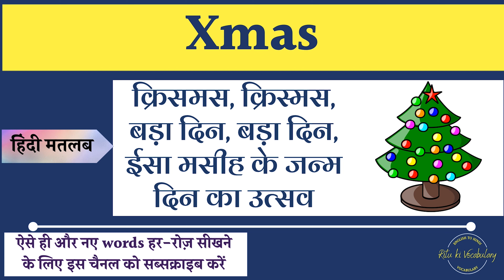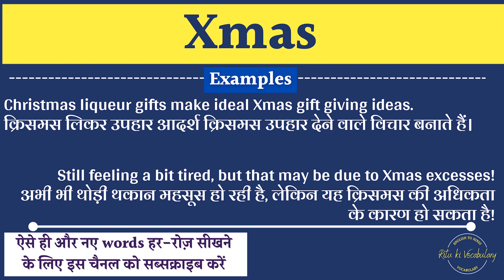Xmas meaning in Hindi | Xmas ka kya matlab hota hai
इस वीडियो में आप Xmas का हिंदी में मतलब समझेंगे और साथ में Xmas का pronunciation भी सीखेंगें यानि की आप Xmas के अर्थ के साथ साथ ये भी सीखेंगें की Xmas को कैसे बोले या Xmas को बोलने का सही तरीका क्या है |

तो बस एक मिनट में सीखिए Xmas को|
Let’s learn Hindi Meaning of Xmas in detail.

Solve Query:
Xmas का हिंदी में अर्थ होता है
क्रिसमस, क्रिस्मस, बड़ा दिन, बड़ा दिन, ईसा मसीह के जन्म दिन का उत्सव

Xmas को इन उदाहरणों से और अच्छे से समझ सकते हैं
Christmas liqueur gifts make ideal xmas gift giving ideas.
क्रिसमस लिकर उपहार आदर्श क्रिसमस उपहार देने वाले विचार बनाते हैं।

Still feeling a bit tired, but that may be due to Xmas excesses!
अभी भी थोड़ी थकान महसूस हो रही है, लेकिन यह क्रिसमस की अधिकता के कारण हो सकता है!